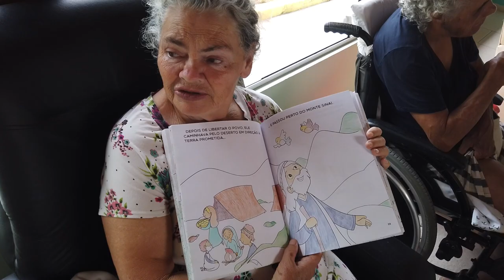PGM 210 - Ponto Org - SEOVE: Casa de Amparo a Idosos na Capital - 25/04/23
A SEOVE é uma entidade filantrópica de amparo à velhice e de trabalhos com a comunidade, fundada em 10 de fevereiro de 1972, por Alcides Abdala Filho, que foi seu primeiro Presidente. Inicialmente, em instalações modestas, com o correr dos anos as construções de madeira foram sendo substituídas por prédios de alvenaria.